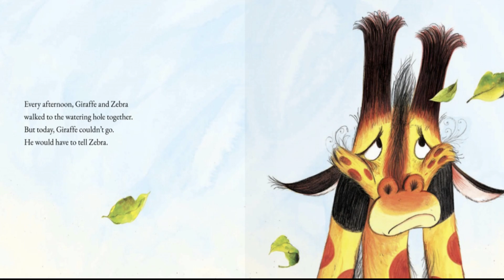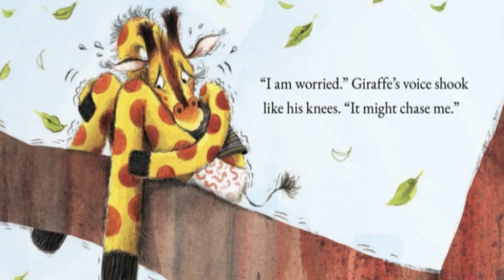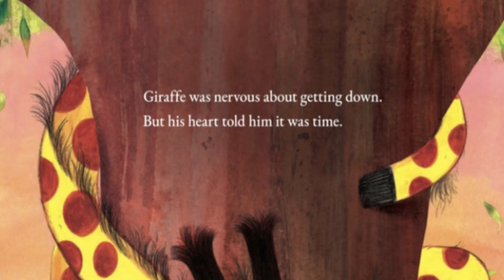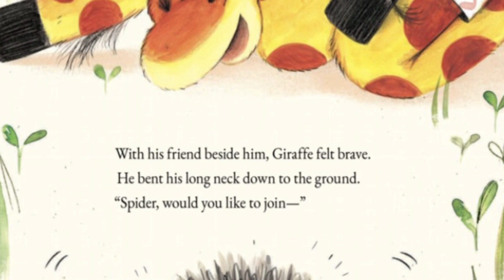It Will Be Okay | Read Aloud Stories (With Sound Effects)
It Will Be Okay, read aloud stories with sound effects. bedtime stories for kids about friendship. Read aloud audiobooks for kids.

Written By Lisa Katzenberger

Giraffe and Zebra meet every day under their favorite tree to walk to the watering hole. But today, Giraffe isn't there! Where could he be? Zebra spots him hiding in the tree; Giraffe has seen a spider and is scared silly.

                SEE YOU IN THE NEXT STORY!